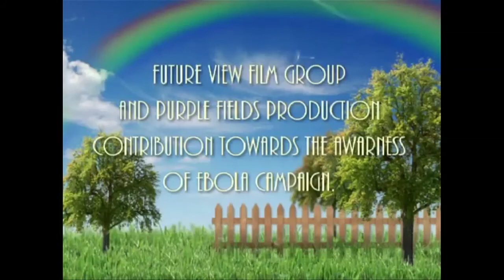Prince William Supporting Future View Film Group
Prince William lends his support to a remarkable group of young filmmakers who are fighting the spread of Ebola through their short information films.